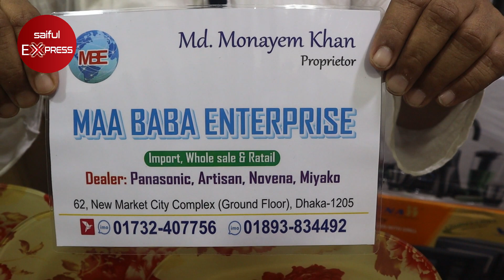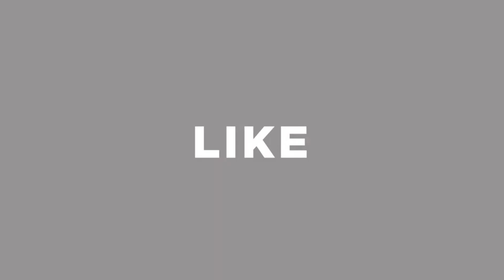কমদামে নতুন ডিজাইনের কম্ফোর্টার কিনুন || Comforter Blanket Price || Comforter Price in BD 2022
Shop Address: MAA BABA ENTERPRISE
62, New Market City Complex (Ground Floor), Dhaka-1205